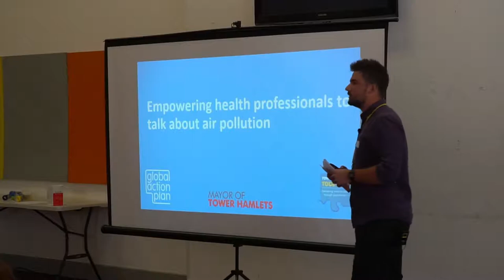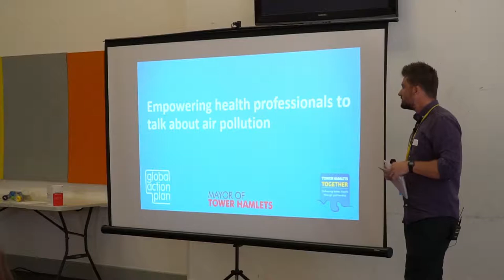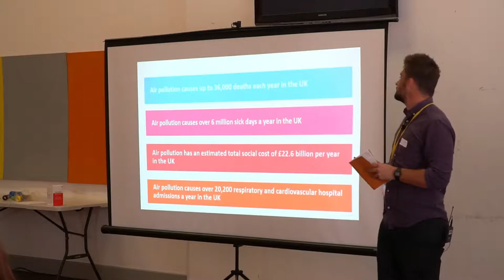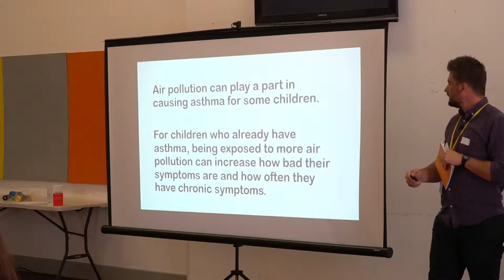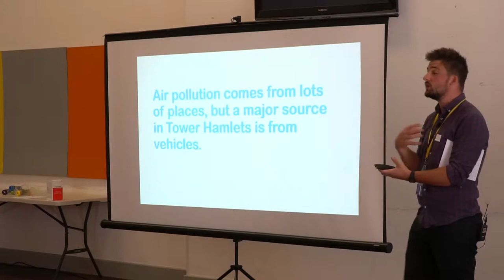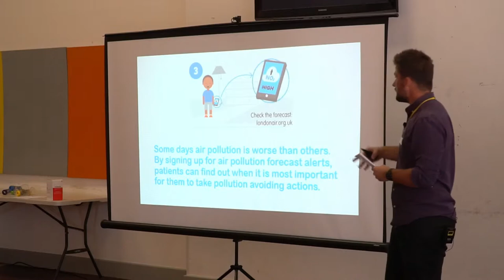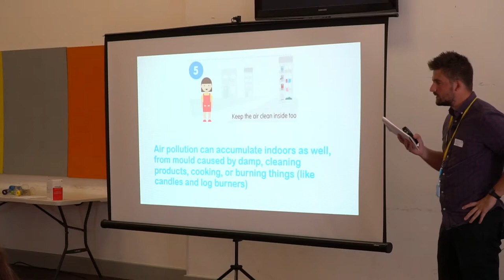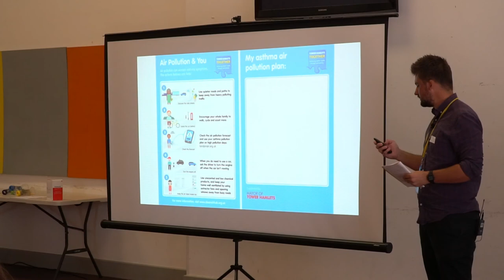Globle Action Plan- Martyn Lowder